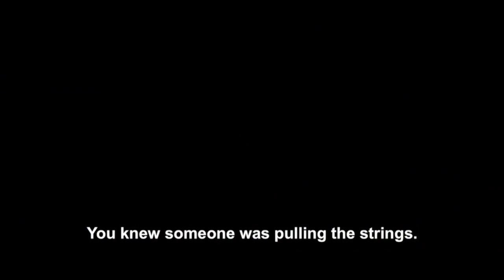Largo Winch (The Heir Apparent)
When billionaire financier Nerio Winch (Miki Manojlovic) and head of the W Group is murdered, his second in command (Kristin Scott Thomas) must locate his only heir -- a heretofore unknown adopted son, Largo (Tomer Sisley). But first the heir -- a twentysomething adventurer -- must overcome an onslaught of drug traffickers, assassins, corporate raiders and double-dealing insiders to fulfill his destiny in this twisty, fast-paced corporate thriller.
Academy of Science Fiction, Fantasy & Horror Films, USA 2012 Saturn Award Nominee - Best International Film

Starring: Tomer Sisley, Kristin Scott Thomas, Miki Manojlovic, Mélanie Thierry, Karel Roden, Gilbert Melki
Director: Jerome Salle
Release Date: 11/18/11
or on demand TV on major cable systems in US and Canada